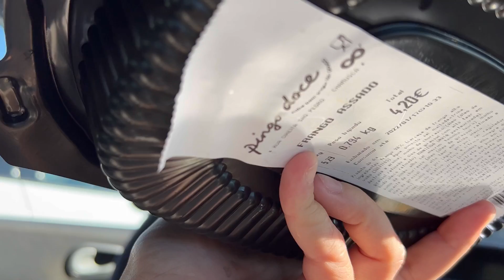CASA BARATA EM PORTUGAL 🇵🇹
É Suelita Assis em todas! Ou entre no link e vai direto. ❤️